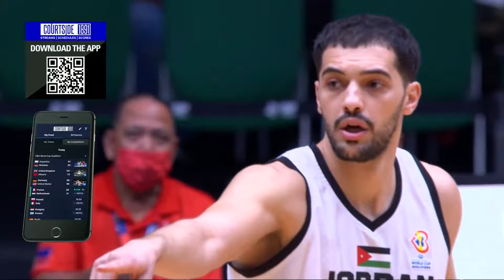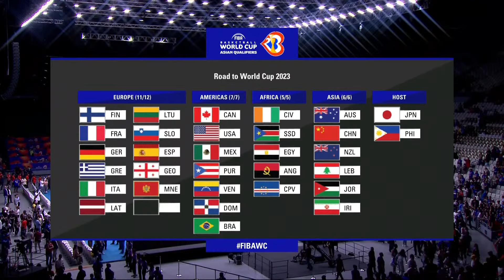Philippines v Jordan | Basketball Full Game - FIBAWC 2023 Qualifiers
Watch the 2nd Round game between Philippines and Jordan at the FIBA Basketball World Cup 2023 Asian Qualifiers .

00:00:00 1st quarter
00:18:21 2nd quarter
00:43:08 3rd quarter
01:08:30 4th quarter